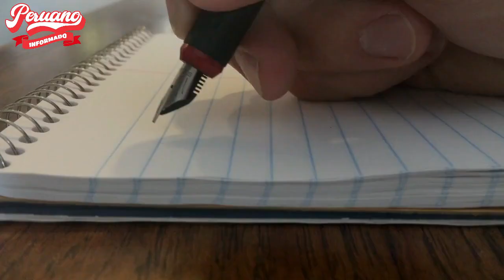ABOGADO DE BOLUARTE: ALGUNOS CONGRESISTAS QUIEREN SACAR A LA VICEPRESIDENTE PARA ENTRAR EN SU LUGAR